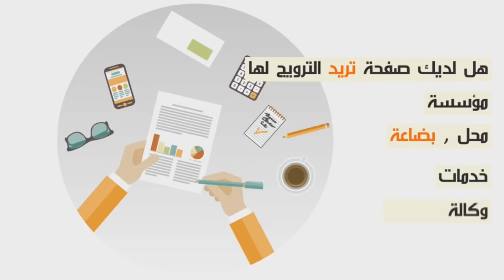لأول مرة فدوى طالب تكشف حبها لطاليس هذا هو السر لي خلا سلسلة bb تنجح...